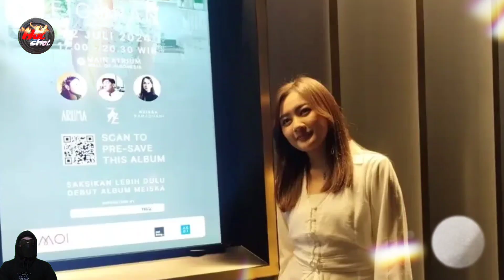Single Keras Kepala Trending 16 di Youtube Music, Meiska Adinda Tuangkan Semua Isi Hatinya